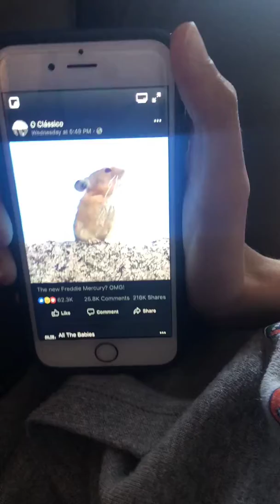My Life Journey EP Nerves Mukbang